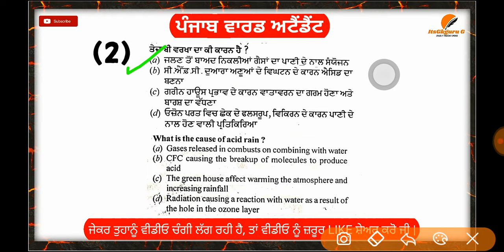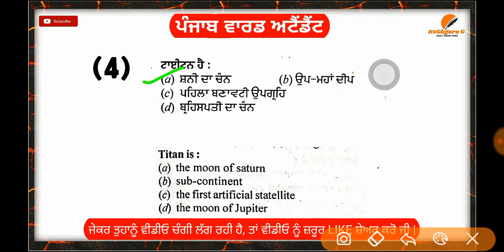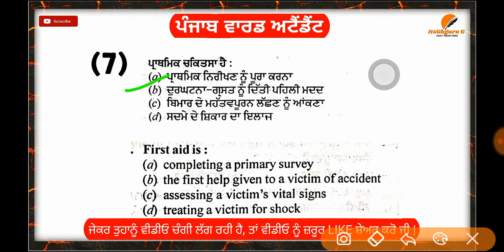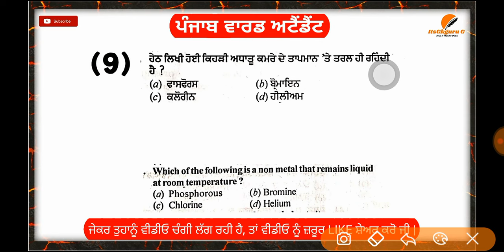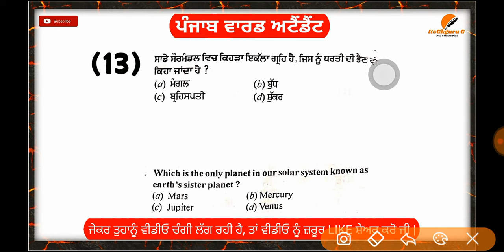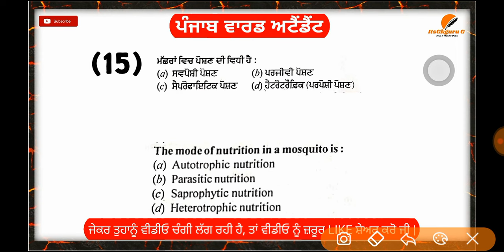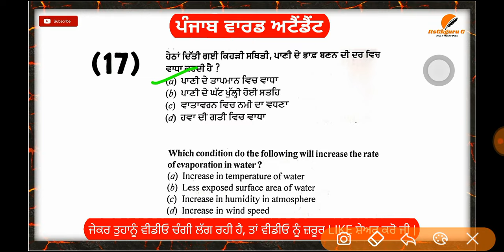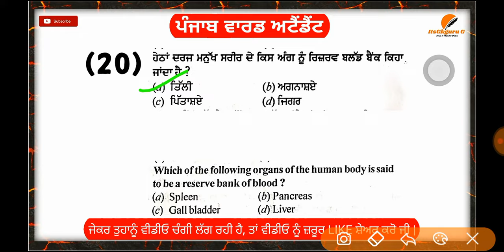SCIENCE FOR WARD ATTENDANT|PART(7)BFUHS WARD ATTENDANT EXAM 2020| SYLLABUS,BOOKS, DUTIES SCIENCE MCQ